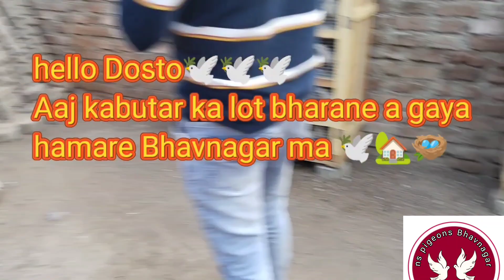HELLO DOSTO AAJ KABUTAR LOT BHARANE K LIYE AA GAY HAMARE BHAVNAGAR MEIN 🕊️🏡💫🪺ONLY LAL PUCH KABUTAR🕊️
asalamualaikum ❤️🤝👍
ANIMAL LOVER ❤️🕊️🐎🐟🐠🐤🐤🐣🏡✅